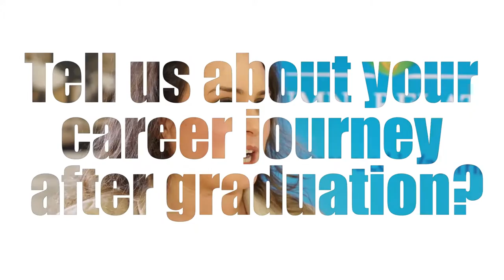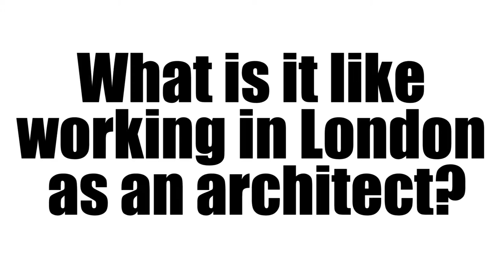Tell us about your career journey after graduation?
UCD APEP graduate Orla O'Kane tells us about her career journey after graduation. From a small conservation practice in Dublin to her own small practice in London.